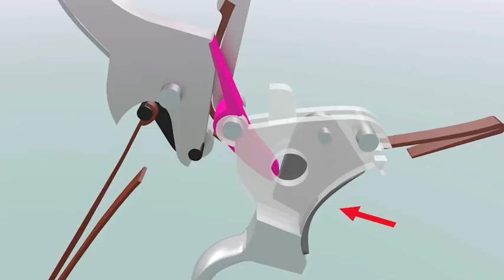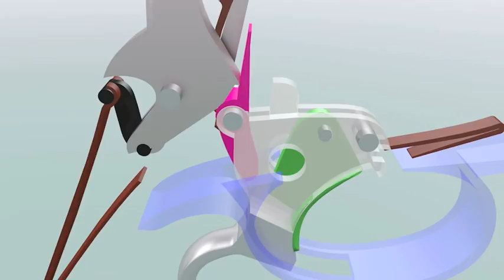Tranter 1853 double-trigger revolver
William Tranter was one of Robert Adams' most important frame suppliers.  Tranter also patented and manufactured double-action revolvers based on the Adams frame.  The 1853 model had a double trigger.  Pressure on the longer trigger cocked the gun  and rotated the chamber, while pressing on the shorter trigger released the hammer and fired the weapon.  This gun, therefore, had two methods (actions) of firing.  Pulling both triggers together would cock and fire in one motion - very useful for close range firing.  For accurate longer range shooting, the hammer is cocked with the longer trigger, and then after taking aim, slight pressure on the shorter trigger releases the hammer.

Animation made using Cinema 4D, Music: Pathological_dreams (Stock Music Store - possibly now known as SidSonic)